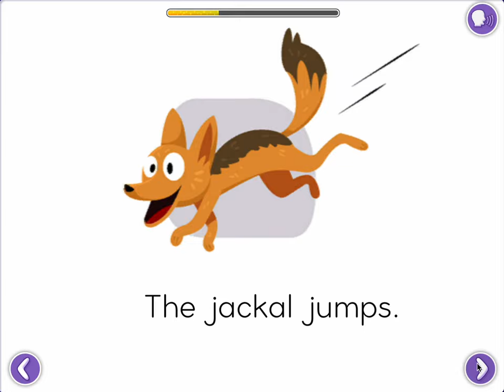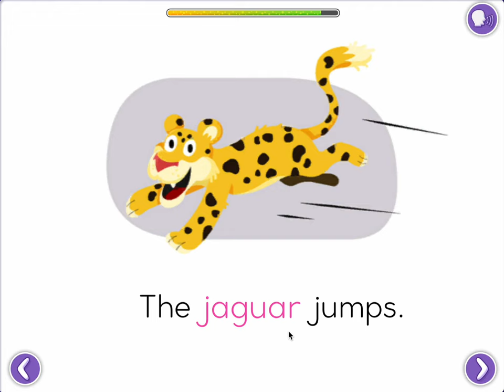Jolly Ji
Words with letter J